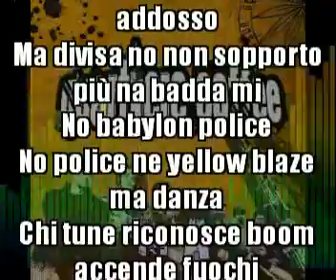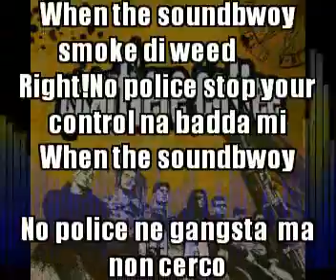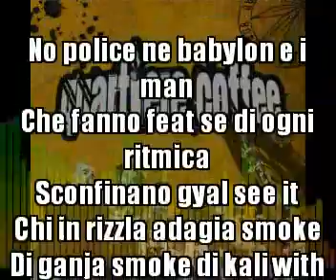QUARTIERE COFFEE "NO POLICE" (with Lyrics)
QUARTIERE COFFEE
Provenienza: Grosseto (Gr) - Italia
Style: Reggae | dancehall
Booking & Management: Make A Dream

IN-A è il primo album del QC. Un riuscitissimo mix di influenze Jamaicane, un groove avvolgente e completo. Liriche in pieno stile new roots, atmosfere urban con evidenti venature elettroniche.
Amore e ribellione, la ricerca delle proprie radici sono temi centrali della produzione QC. Realizzato presso "Ciretnek Produzioni" di Firenze, IN-A vede le prestigiose collaborazioni di Sister E (from Michelangelo Buonarroti), Peter Spence, Rootsman I, Jaka e R-Lab.
IN-A è un'eccezionale combinazione di reggae, new roots che da spazio anche a bashment, dance hall e dub.

Realizzato presso Ciretnek Produzioni (Firenze).